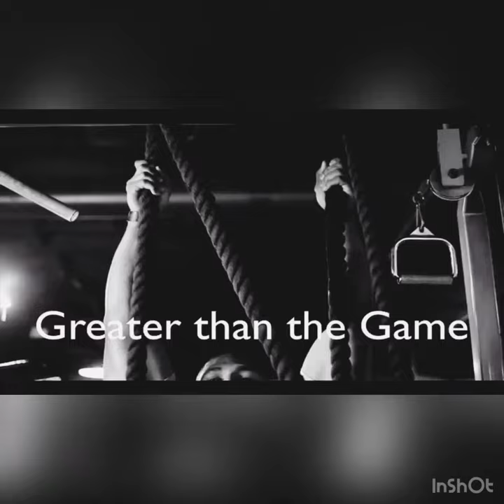Stevie Baggs Jr commercial reel!!!